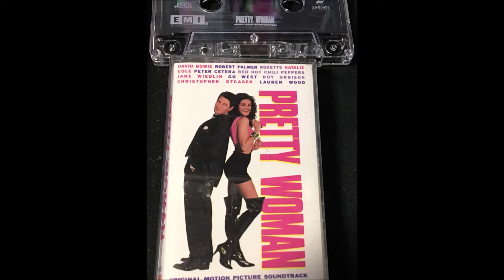Show Me Your Soul - Red Hot Chili Peppers (1990) Cassette Rip (Pretty Woman ST)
Red Hot Chili Peppers - Show Me Your Soul
Keyboards – Billy Preston
Mixed By – Ron St. Germain
Producer – Norwood Fisher, Red Hot Chili Peppers
Pretty Woman (Original Motion Picture Soundtrack)
Label: EMI USA – E4-93492
Format: Cassette, Album
Country: US
Released: 1990
Technics RS-B14 cassette deck